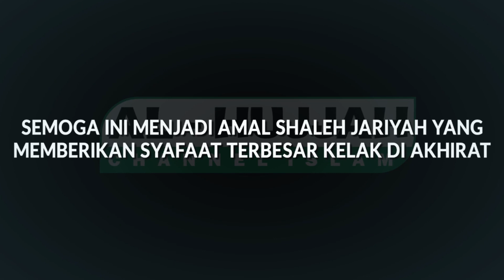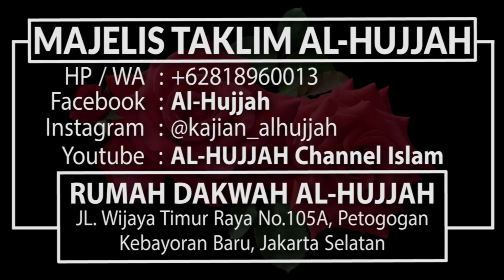Penyebab Anda Sakit Hati ! || Ust. Husen Al-Mubarak, MA